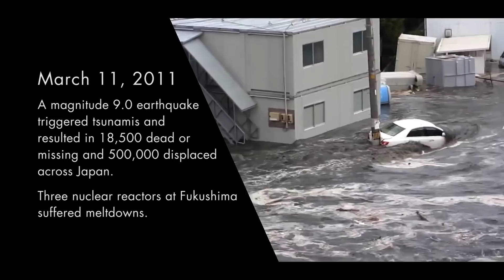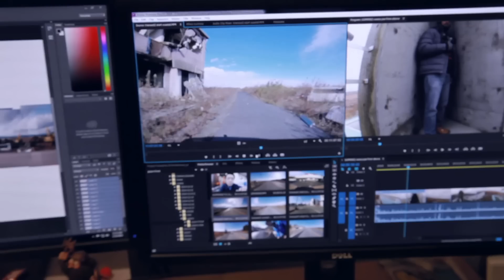Fukushima Four Years Later: In the disaster zone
Two UCLA researchers document the disaster recovery efforts four years after the March 11, 2011 earthquake and tsunami in Japan.
They centered their research in deserted Namie City and the adjacent Fukushima nuclear power plant.